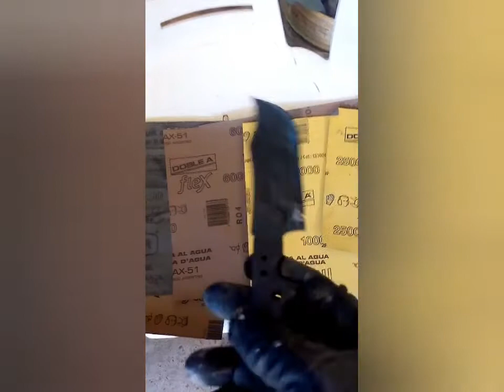Cuchillo Bowie cazador rústico con cabo camuflado. hunter bowie knife.